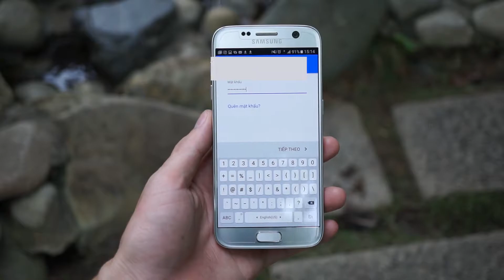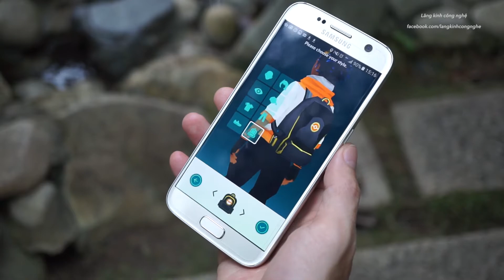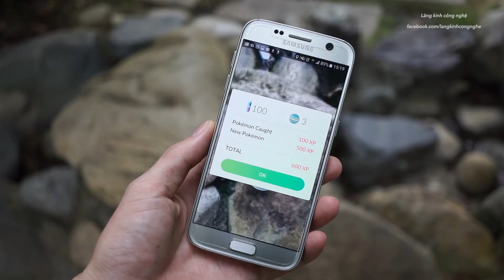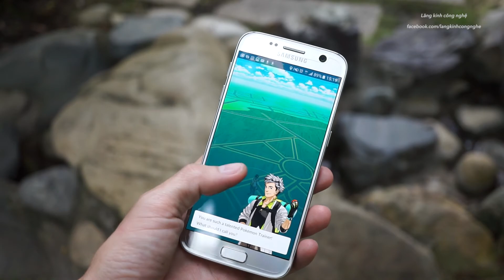Hướng dẫn cài đặt Pokemon Go bản chính thức ở VN trên Android và iOS | LKCN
Game Pokemon Go đã chính thức có ở Việt Nam, link tải về:

Chúc các bạn trải nghiệm Pokemon vui vẻ!

* Nếu video thú vị đừng quên like và share để chia sẻ cùng bạn bè nhé!

Cảm ơn các bạn đã theo dõi! Hẹn gặp lại trong những video tiếp theo...